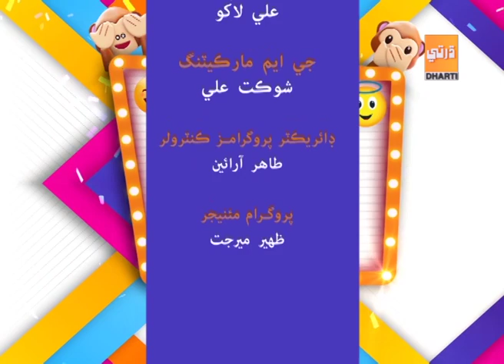Laugh Shor 18 12 19